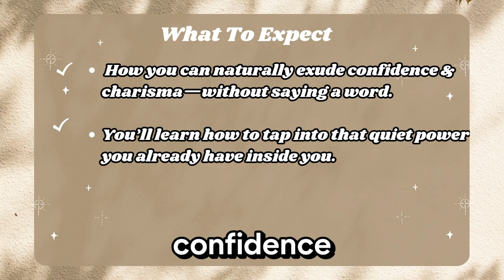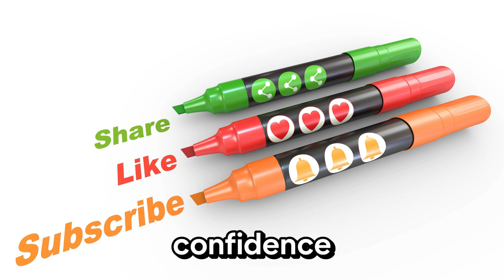How to Be QUIETLY ATTRACTIVE and Charm WITHOUT WORDS | 10 Habits for Confident & Charismatic Women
Unlock the secret to becoming quietly attractive and charm others without saying a word! In this video, we’ll dive into the 10 essential habits every confident and charismatic woman needs to master. Whether you're looking to boost your confidence, enhance your aura, or exude feminine energy, these practical tips will help you become more magnetic, alluring, and irresistible—without having to speak.

Discover how to use body language, subtle gestures, and a calm presence to attract high value man, high value woman and create lasting impressions. If you're ready to elevate your feminine charm and become a quietly captivating woman, watch this video to learn how to shine from the inside out. These non-verbal communication techniques will give you the power to charm effortlessly and build authentic connections.

✨ Topics covered in this video:

How to develop quiet confidence
The art of body language and subtle gestures
Boosting your feminine energy
Magnetic habits for charismatic women
How to be attractive without words
Whether you’re working on self-improvement or simply want to refine your feminine allure, these tips are designed to help you step into your power and attract effortlessly.

Timestamp
0:00      Introduction
01:31    Habit 1: Master Your Body Language
03:17    Habit 2: Develop a Soft Gaze
04:37    Habit 3: Wear Your Confidence
06:00    Habit 4: Embrace Stillness
07:21    Habit 5: Cultivate an Aura of Mystery
08:52    Habit 6: Radiate Self-Assured Energy
10:14    Habit 7: Be an Intentional Listen
11:24    Habit 8: Smile Softly, but Sincerely
12:55   Habit 9: Keep Your Movements Graceful
14:07   Habit 10: Exude Calm Confidence